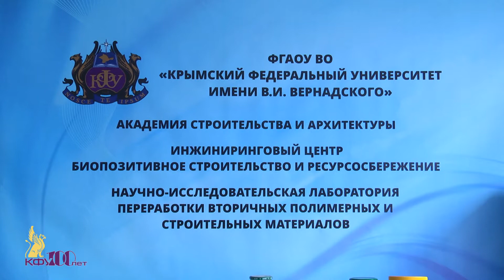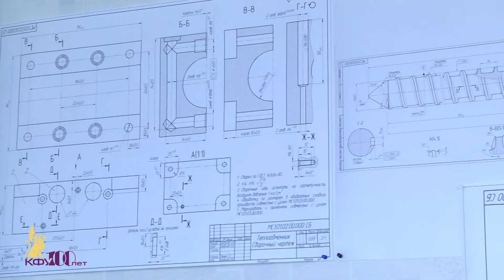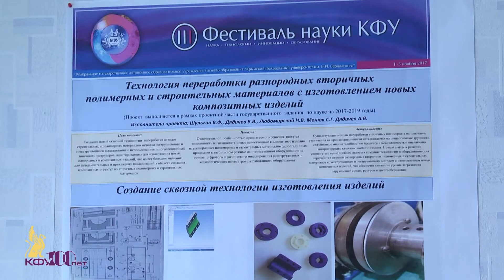В КФУ реализуется проект по переработке полимеров – 28 февраля 2018 г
Сотрудники Крымского федерального университета разработали проект «Создание сквозной технологии переработки разнородных вторичных полимерных материалов с изготовлением новых композитных изделий», который получил поддержку и финансирование в размере более 35 миллионов рублей.